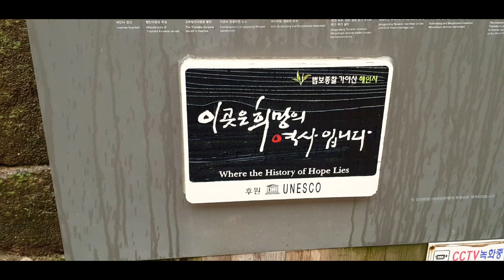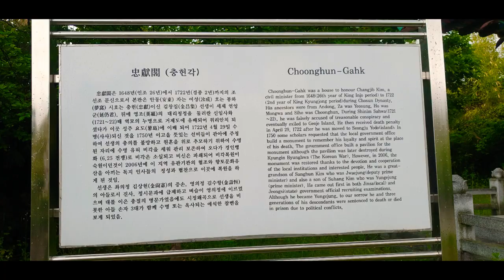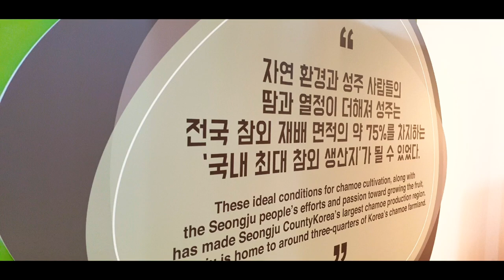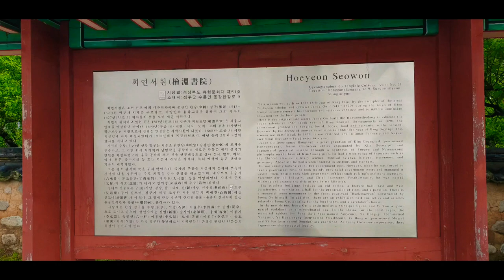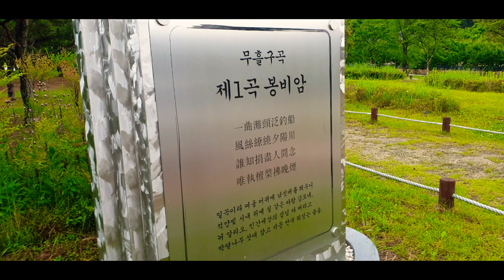다시 가보는 국내여행 # 한국의 아름다운 여행지#A visit to Korea again Beautiful travel destination in Korea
어떤여행은 돈만 허비 하게 하고 어떤여행은  인생을  바꾼다.

Some trips only waste money, some trips change your life.